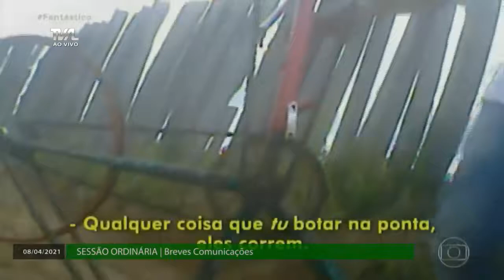Sessão Ordinária - 08/04/21